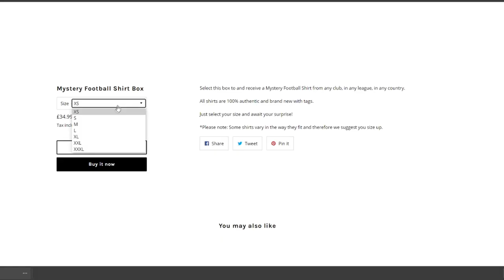FIFA 21: RAGE/ FUNNY COMPILATION #17 🤬